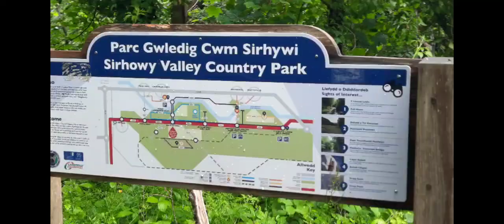Huskies adventure is Wales